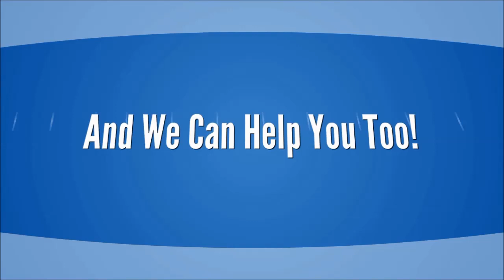R&R Financial Group Credit Repair Service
R&R Financial Group is a Effective, Hassle Free Credit Repair Service!

Have you had financial credit problems? Late credit card or loan payments? Medical bills you couldn't pay?

Whatever your situation is we understand and believe everyone deserves a second chance.

We have helped hundreds of clients restore their good credit...
And we can help you too!

Restoring your good credit can help you qualify for that mortgage or loan you want. And your improved credit can save you thousands in interest on that new loan!

Give R&R Financial a call today for a free credit repair consultation and find out what we can do for you.

1500 RAVINIA PLACE, SECOND FLOOR